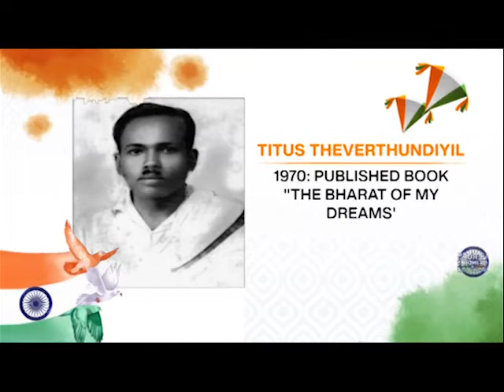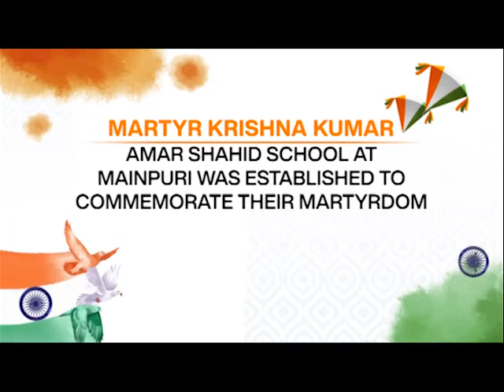DDNEWS IMPHAL | AZADI - KA - SAFAR (ALL INDIA CONGRESS COMMITTE BOMBAY SESSION) |08TH AUGUST| 2022